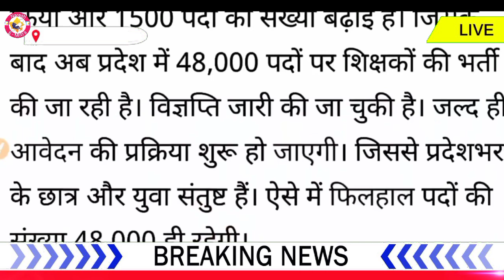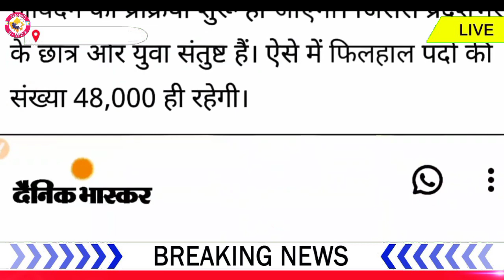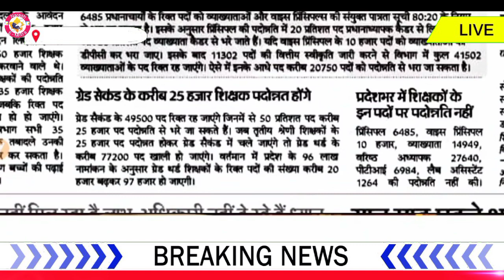REET शिक्षक भर्ती 2023 | 25,000 पदों को लेकर | शिक्षा विभाग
ll
new_vacancy_2022ll बेरोजगार साथियों के लिए बड़ी खुशखबरी ll

REET 2023 विज्ञप्ति बड़ी खबर l शिक्षक भर्ती ख़ुशखबरी | REET || reet news today l Reet exam
REET 2023 बखबर l थर्ड ग्रेड शिक्षक भर्ती 46500 पद | REET || reet news today l Reet exam
थर्ड ग्रेड

 reet level 2 3rd grade exam teacher exam
Reet teacher vacancy 2022
Reet 6000 post increase news
Reet level 2 post increase update
Reet level 2 bhart latest update today
Reet mains exam bharti BD Kalla latest update
Reet mains exam 2023 news today
Reet bharti exam latest update
Rajasthan teacher bharti news
Reet level 2 new vacancy 2022
Reet teacher bharti exam news
Reet mains exam news
Reet received result news
Reet education minister BD Kalla latest update today
Reet official notice news
Reet mains exam kab hoga
Reet result normalisation update
Reet teacher bharti news

reet exam ki latest news today,
reet exam train latest news,
reet exam new
reet exam 2021 latest news,
neet exam 2022 today news,
reet exam date 2022 new update

3rd grade 5 feb ko hogi ya nahi
 today
reet mains news
reet mains 2023 exam date
reet mains kab hogi
reet kab hogi
reet ki exam date

reet 2023
reet 2022